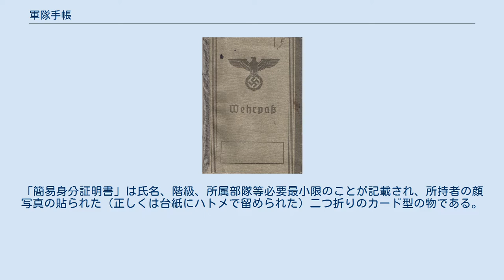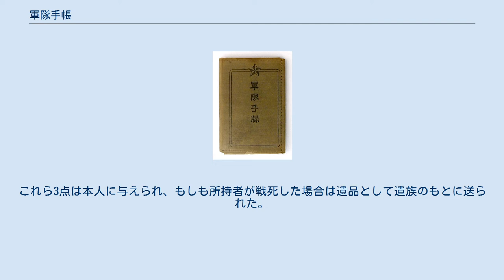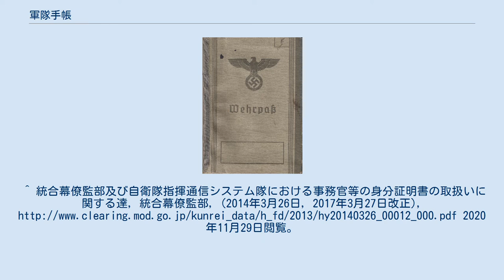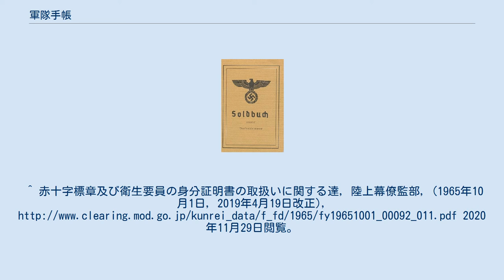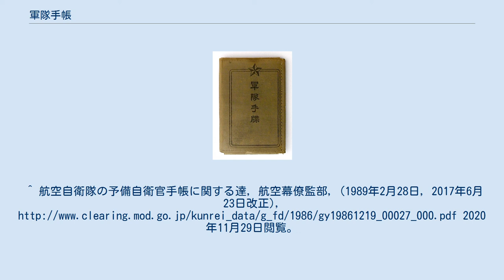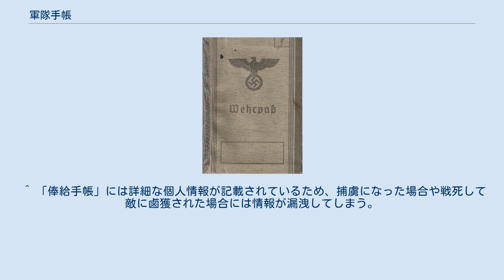軍隊手帳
軍隊手帳（ぐんたいてちょう）とは軍人が所持する手帳のことである。
軍人手帳（ぐんじんてちょう）と呼ばれることもある。
多くの国の軍隊で採用されており、軍人としての身分証明書と履歴書を兼ねたものが多い。
その他、軍人としての心構えなどが書かれていることも多い。
「軍隊手牒」とも表記する。
 旧日本軍の軍隊手牒 旧日本軍の軍人は手帳の記載事項を全て暗記することを要求された。
 陸軍では表紙に陸軍を示す星を描いた「軍隊手牒」、海軍では海軍を示す錨を描いた「皇軍手帖」が配布されている。
また、それらとは別に「従軍手帖」という主に将校が自身の従軍を記録するために使う手帳も配布されていた。
 戦後に傷病兵への年金支給の申請に軍隊手帳が必要書類となったが、紛失していたケースが多発したため申請時にトラブルになった。
 手帳の中には以下のようなものが書かれていた。
 現在の自衛隊においては警察官の警察手帳に相当する様な「自衛官手帳」「自衛隊員手帳」は存在しない。
自衛官・自衛隊員の身分証明書はアメリカ軍IDカードと同様に、顔写真と氏名の記載されたカード型のものであり、これを私物のパスケース等に入れて携帯する（ちなみに、身分証明書のサイズに特化し紛失防止のチェーンが付けられた、身分証明章書入れが隊内の売店で販売されており、多くの自衛官・自衛隊員はこれを自前購入して使用している）。
発行については行政機関である陸海空自衛隊、もしくは防衛省施設等機関や特別の機関各々で行っており、陸海空自衛隊が発行するものはそれぞれ幕僚長名義で発行され、「～自衛官身分証明書」と記載されている。
なお、海上自衛隊については自衛艦勤務者に艦長名義で発行された英文のみの身分証明書も発行される。
事務官についてはIDチップが内蔵されたカード型の身分証明書が防衛省より発行される。
 防衛大学校学生、防衛医科大学校学生、陸上自衛隊高等工科学校生徒および自衛官候補生にも同様の身分証明証が貸与される。
なお、衛生要員に関しては、別途身分証明書が発行される。
 警務隊員には警察官の警察手帳（旧型及び新型）と類似した型式の「警務手帳」が貸与されている。
また、予備自衛官については身分証明書と経歴書を兼ねた「予備自衛官手帳」が発行・貸与されている。
 なお、自衛隊手帳という名称の手帳は存在するが、これは朝雲新聞社が毎年発行しているもので、注文すれば一般人でも購入可能である。
内容は「服務の宣誓」や「自衛官の心がまえ」、基地・駐屯地の所在地や代表（時間外は当直班デスクの）電話番号といった自衛隊関連情報が記載されている以外は市販のダイアリー・アドレス帳と大差無い物である。
 ヴェアパス（左）とゾルトブーフ（右） ナチス・ドイツ時代のドイツ国防軍では人事記録台帳として普段は所属中隊本部が保管し、退役の際本人に返される「軍隊手帳」（Wehrpass、ヴェアパス。直訳では「防衛パス」）と、本人が常時携帯し身分証明書と給与支払記録帳を兼用した「俸給手帳」（Soldbuch、ゾルトブーフ。直訳では「賃金帳」）に分かれていた。
なお、最前線地域などで「俸給手帳」を携帯しない場合には「簡易身分証明書」（Kennkarte、ケンカルテ。直訳では認識カード）を携帯した。
「簡易身分証明書」は氏名、階級、所属部隊等必要最小限のことが記載され、所持者の顔写真の貼られた（正しくは台紙にハトメで留められた）二つ折りのカード型の物である。
これら3点は本人に与えられ、もしも所持者が戦死した場合は遺品として遺族のもとに送られた。
 ^ “戦場・軍隊生活｜軍隊手帳”. 札幌市平和バーチャル資料館. 札幌市市民文化局地域振興部. 2020年12月6日閲覧。
^ なお、市ヶ谷地区勤務者のみIDチップが内蔵されたカードを所持、また予備自衛官等のうち即応予備自衛官に関しても常備自衛官と同様の身分証が発行されている ^ 自衛隊法施行規則, 総理府, (1954年6月9日), 2020年11月29日閲覧。
^ 隊員の任免等の人事管理の一般的基準に関する訓令, 総理府, (1962年10月29日), 2020年11月29日閲覧。
 ^ 高嶋博視 (2017年2月23日). “日本の常識”. 20...